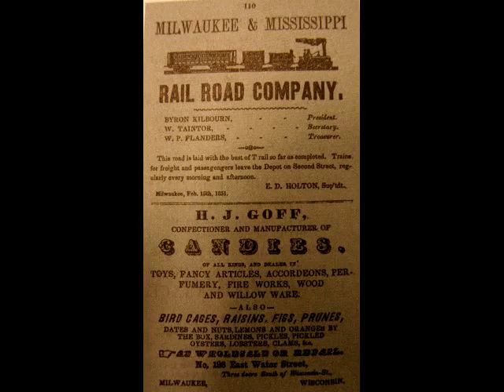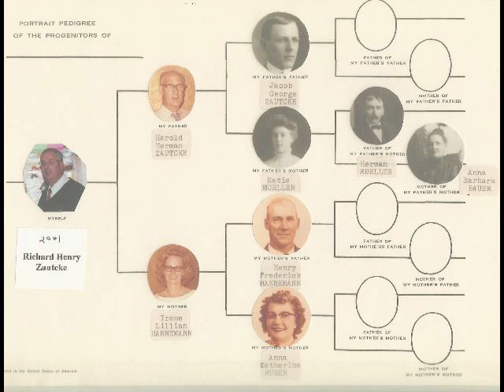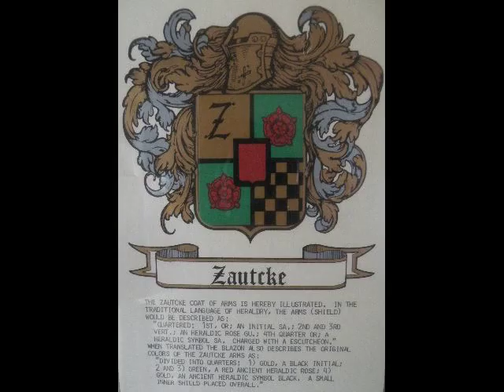Havenwood State Park. Milwaukee,WI. Zautcke Family Roots 1841